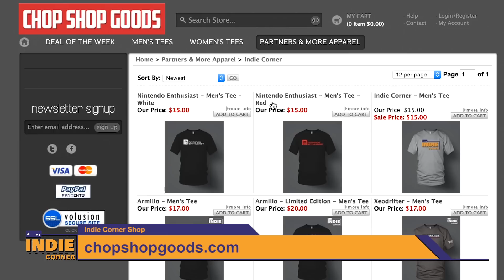Wii U & 3DS Indie Games Update | Indie Corner November 10, 2015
Get up to date on all your Nintendo indie games with your Indie Corner Nindie Game Update!